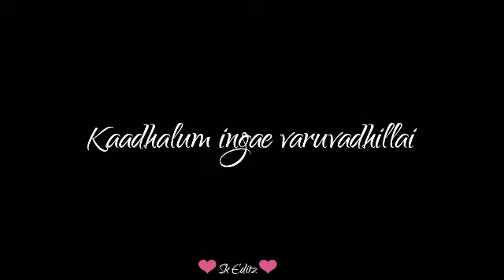Tamil black screen | Kanpesum Vaarthaigal Purivathillai Song WhatsApp status tamil | U1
Black screen status#Love black screen status#Trending black screen status

Keywords;
black screen whatsapp status tamil,
black screen whatsapp status love,
black screen whatsapp status love song,
black screen whatsapp status video tamil,
black screen whatsapp status with lyrics,
black screen whatsapp status wedding
black screen whatsapp status with song
2 friends whatsapp status black screen
alone part 2 whatsapp status black screen
black screen whatsapp status 3d
black screen whatsapp status 30 second tamil
3 movie songs whatsapp status black screen
3 movie songs black screen whatsapp status tamil
uyire uyire 3 whatsapp status black screen
3 movie bgm black screen whatsapp status
3 sad bgm whatsapp status black screen
3 whatsapp status tamil black screen
3 song whatsapp status black screen
black screen whatsapp status 4k
black panther full screen whatsapp status 4k
4k full black screen whatsapp status
4k black screen whatsapp status odia
4k black screen whatsapp status tamil
7am arivu black screen whatsapp status
7 rings whatsapp status black screen
80s black screen whatsapp status tamil
black screen whatsapp status 9.16
black screen whatsapp status 90s song
96 song black screen whatsapp status
96 bgm whatsapp status black screen,
96 movie whatsapp status black screen, up
96 whatsapp status black screen,
black screen 90s love whatsapp status tamil